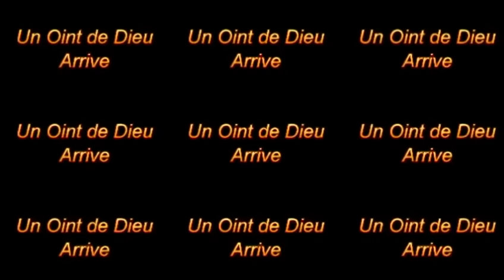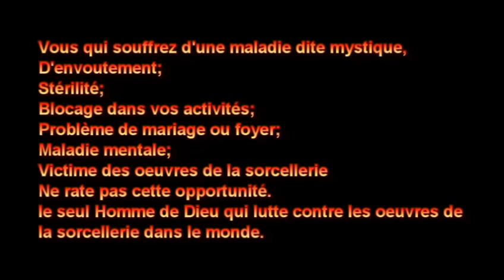RETRAITE SPIRITUELLE ACTE 2 :"La Tête de Goliath doit être coupée" Samedi 24/09/2016